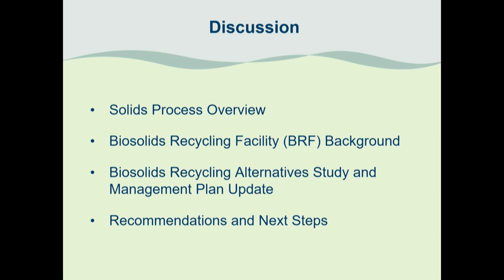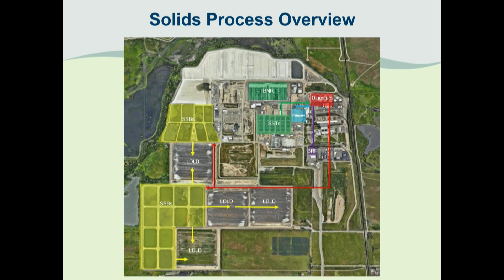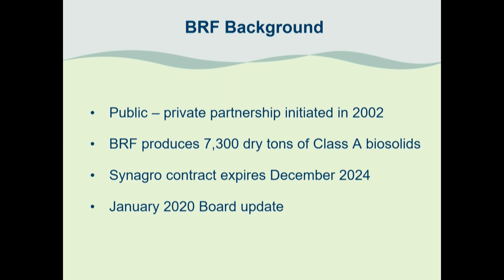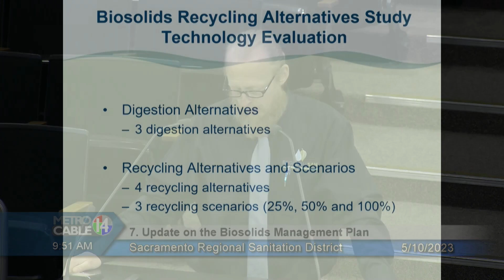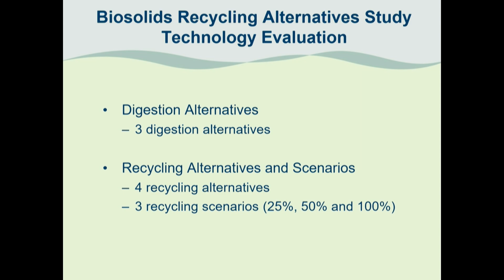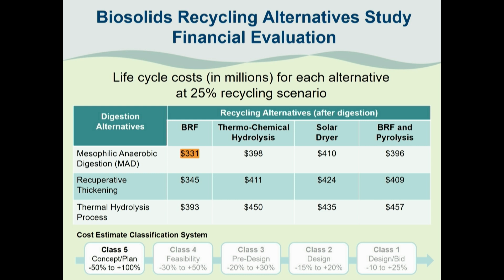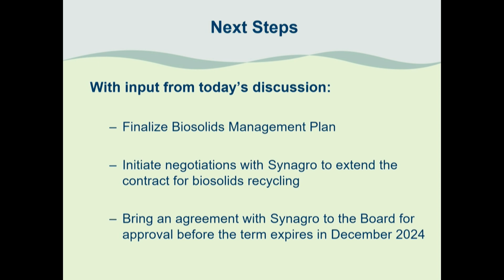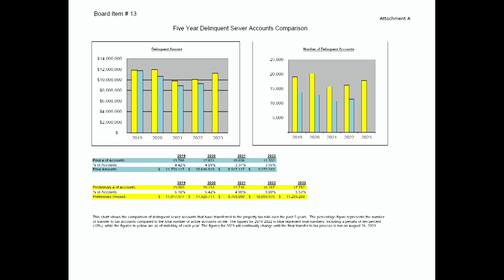Regional San - May 10, 2023